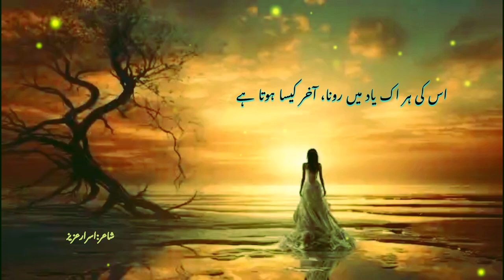Ghazal | Tum Kiya Jano Pagal Hona Aakhir Kesa Hota He | Poet Israr Aziz | Sad Poetry | Urdu Shayari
Dear Viewers

I am a Poet from Sargodha Pakistan. My poetry (shayari) is mainly of Ghazal & Azad Nazam (Azad Khayal) in Urdu. Mostly are in sad and romantic
moods. My believe in love and sacrifice is my strength. I will bring following for you regularly;

Sad Poetry | Sad Shayari | Romantic Poetry | Romantic Shayari | Nazam |
Azad Nazam | Azad Khayal | Ghazal

Regards | Israr Aziz – Poet